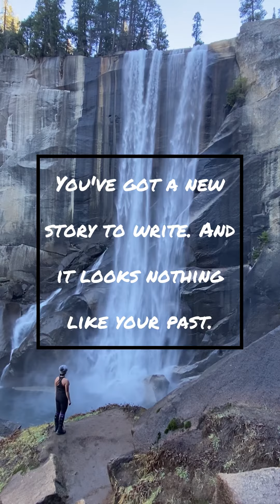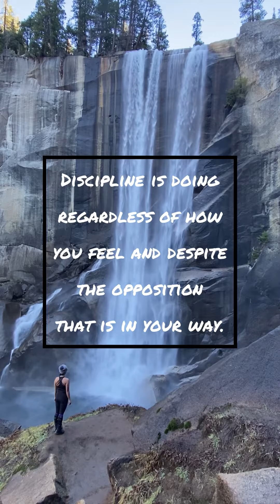✨PAUSE TO READ✨Did you know? SUBSCRIBE to know